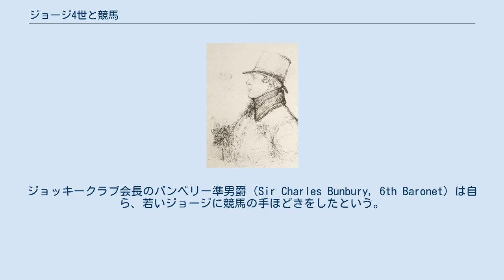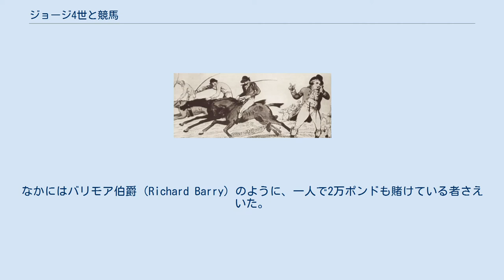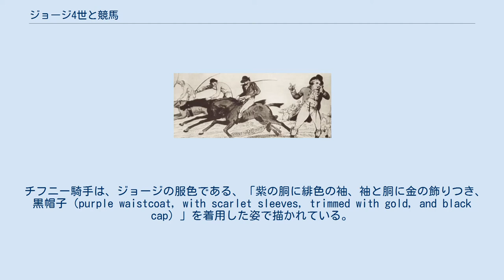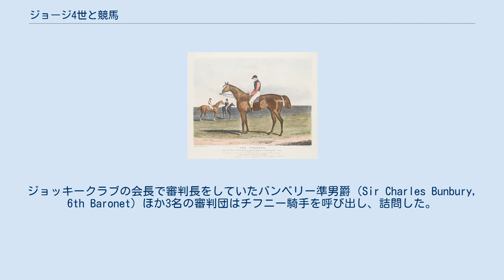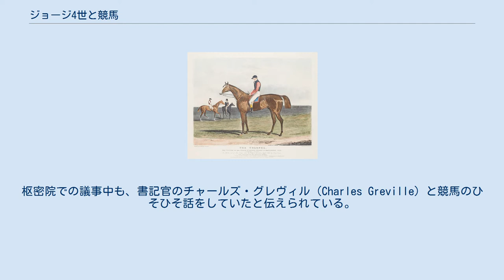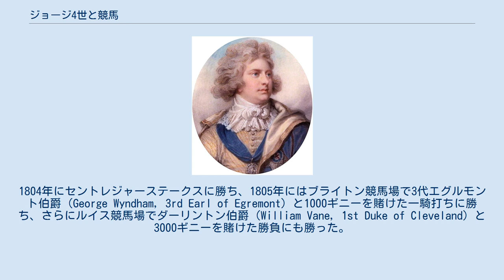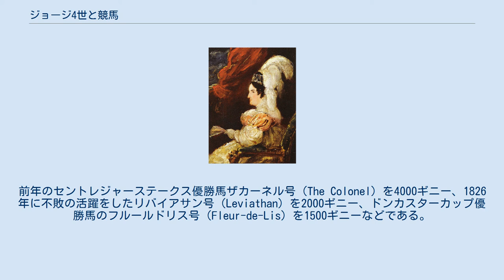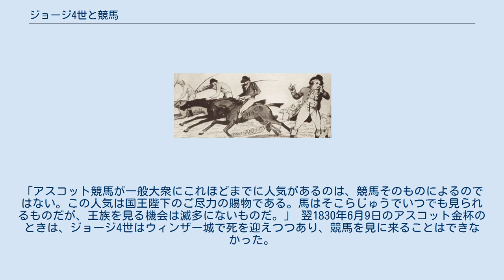ジョージ4世と競馬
本項ではジョージ4世と競馬について述べる。
 イギリス国王ジョージ4世（在位：1820年-1830年、1762年生まれ、1830年没）は、王太子の頃から競馬に熱中した。
国から与えられる歳費をほとんど競馬に費やし、それだけでは足りずに借金を重ね、その返済のためにまた国費を引き出した。
 1788年には王族として初めてイギリスダービーに優勝、1791年には当時のイギリスで最大のレースであるオートランズステークスに優勝した。
「競馬の庇護者」として各地の競馬場の運営に関わり、とりわけアスコット競馬場の走路拡張や観戦席の建設をさかんに行い、ロイヤルアスコット開催を創設した。
また、アイルランドでは今も行われているロイヤルウィップステークスを創始した。
 馬主としてはダービー優勝（1788年サートーマス号）のほか、オートランズステークス（1791年バロネット号）、ドンカスター金杯（1789年トット号）とグッドウッド金杯（1829年フルールドリス号）などの大レースに勝ったが、アスコット金杯には勝てなかった（最高は2着）。
このほか持ち馬のセリム号はイギリスの種牡馬チャンピオンになり、リバイアサン号もアメリカで種牡馬チャンピオンになった。
 1791年にはエスケープ号事件という不祥事に関わった。
この事件では、不正を疑われた王太子に対してイギリスのジョッキークラブが断固とした態度をとったことで、ジョッキークラブの権威が大きく高まり、後の競馬のルール制定につながった。
 王太子時代のジョージに酒と女と賭け事遊びを教えたのは叔父のカンバーランド公（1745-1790）だったと伝えられている。
 カンバーランド公はジョージ3世からみると弟にあたる。
しかし、カンバーランド公はアン・ホートンとの不適切な結婚など身持ちが悪く、王族の面汚しとみなされていた。
カンバーランド公は競馬にうちこみ、1780年にダービーが創設されると、たびたび持ち馬を出走させた。
カンバーランド公は子供時代のジョージを連れ出して競馬に連れていき、いろいろな遊びを教えた。
質実な態度から「農夫ジョージ」と呼ばれた父ジョージ3世と反対に、ジョージは遊び呆けるようになった。
 ジョージは、1783年にジョッキークラブへの加入が認められる21歳になると、すぐに会員となって競馬を始めた。
ジョッキークラブ会長のバンベリー準男爵（Sir Charles Bunbury, 6th Baronet）は自ら、若いジョージに競馬の手ほどきをしたという。
ジョージは欲しい馬がいれば金に糸目はつけずにいくらでも注ぎ込んだ。
そんなジョージをせっせと歓待し、しきりに馬の購入を勧めたのは馬商リチャード・タタソールだった。
ジョージの所有馬はすぐに20頭を超え、経費は年に3万ポンドを要したと伝えられている。
 1786年にはジョージが競馬に登録した馬は24頭を数え、2頭をダービーに出場させるまでになった。
このときのジョージの馬の成績は、Braganza号が4着、Little Henry号が着外だった。
 こうした浪費によってジョージはこの年に早くも破綻に直面した。
ジョージは持ち馬をあらかた手放す羽目になり、ニューマーケットの厩舎も解散せざるをえないところまで追い詰められた。
一時期は手元には1頭の馬しかいなくなったという。
 まもなく1787年に議会から与えられた16万1000ポンドの資金で、ジョージは競馬を再開することができた。
議会の承認を得られたのは、当時の首相小ピットが「ガチガチの馬キチ（decidedly horsey）」だったからだという。
ジョージはすぐに再び競走馬を買い集め、持ち馬は39頭に達した。
この数は、当時を代表する大馬主であるグローヴナー伯爵（Richard Grosvenor, 1st Earl Grosvenor）の32頭、ベドフォード公爵（Francis Russell, 5th Duke of Bedford）の30頭を上回る数だった。
 ジョージはそのための厩舎の拡張に追われた。
1791年の『タイムズ』紙は「王太子は王国で一番の厩舎を持っている。そのくせ全然レースに勝っていない」と記事にした。
実際にはジョージは既に、1788年にサートーマス号をダービーに出走させて勝っており、王族として初めてダービー優勝を果たしている。
しかしその頃のダービーの賞金はまだそれほど高くなく、ジョージが勝った年の...